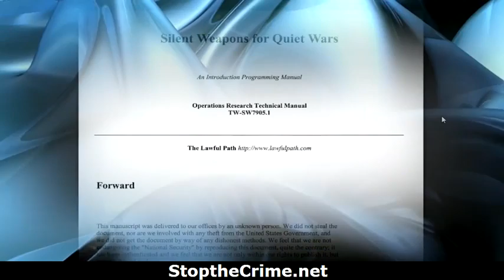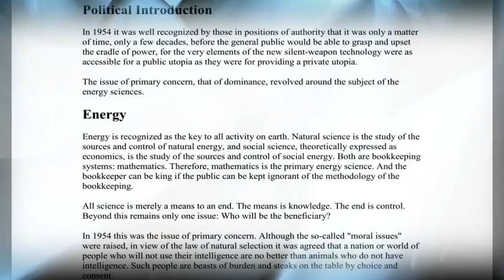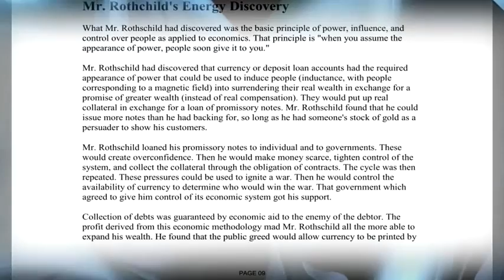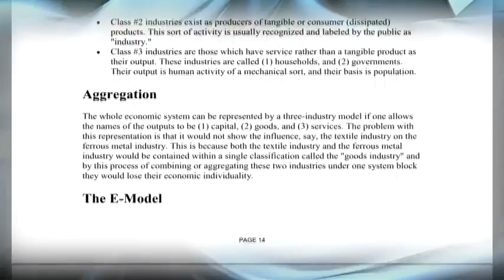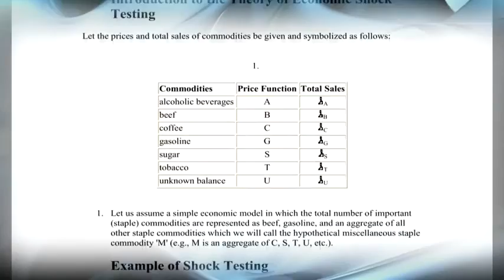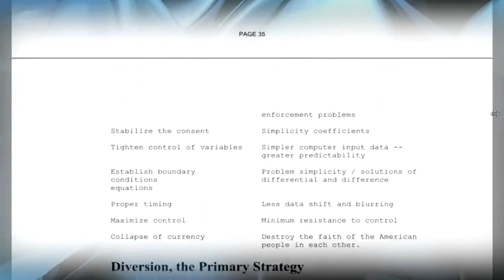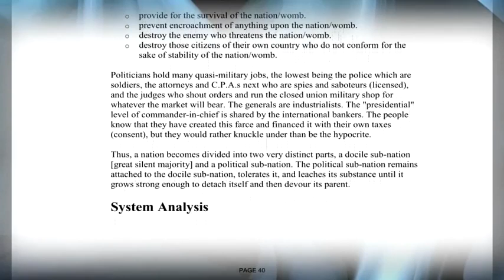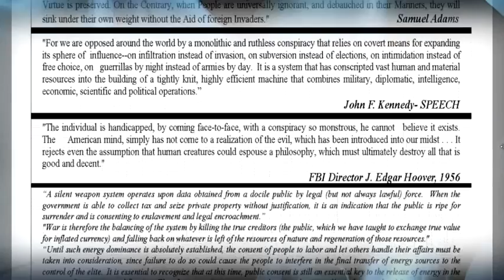SILENT WEAPONS FOR QUIET WARS - Full document Audio Book